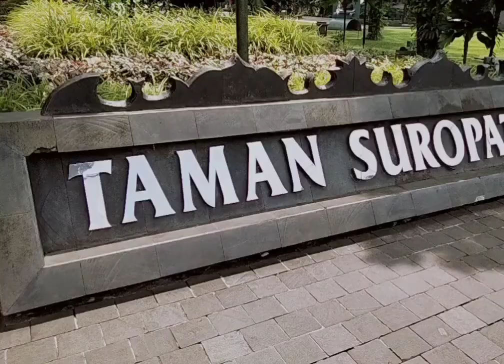Main di disini GRATIS//tempat bermain anak taman Suropati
@VESADANTOFAVLOG keseruan dan menikmati kesejukan di tengah kota taman Suropati tempat yg tepat untuk bermain dan berinteraksi keluarga kerabat dan teman dekat taman Suropati tempat cocok di sediakan fasilitas perpustakaan gratis dari semua bacaan tersedia dari usia dini hingga Kamis internasional dan pemandangan kanan kiri yg sangat eksotis di iringi deburan air mancur top pokonya dah